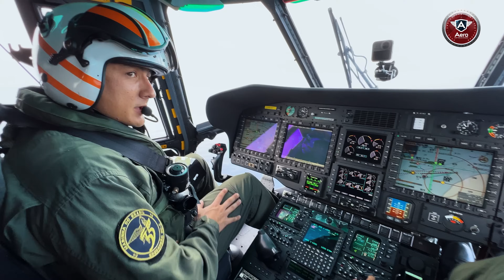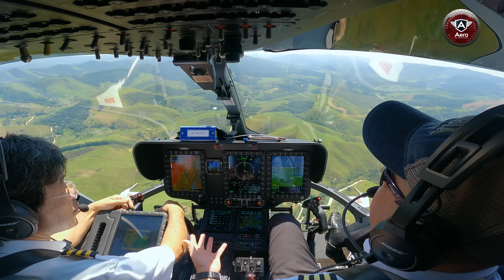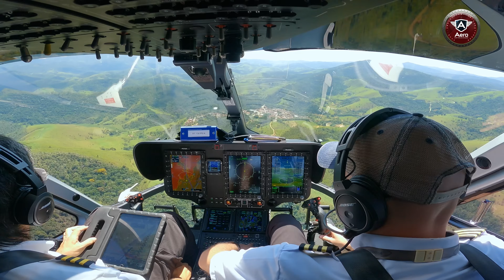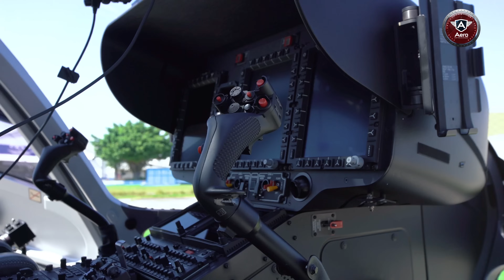O HELICÓPTERO BIMOTOR mais POPULAR do MUNDO: voamos no AIRBUS H135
O Airbus H135 é o helicóptero bimotor mais vendido do mundo, conhecido por sua versatilidade ele é amplamente utilizado em diversas missões, desde serviços policiais até operações médicas. O H135 destaca-se por sua confiabilidade e desempenho excepcionais, tornando-se uma escolha preferida em muitos cenários operacionais.

Equipe Aero:
Apresentação e Direção Geral: Fernando De Borthole
Produção Executiva: Gisella Depiné Poffo
Produção: Gisele Orquídea
Operador de Câmera: Gino Júnior e Gisele Orquídea
Arte de Capa: Gabriel Duarte
Edição e finalização:  Pedro Lerner